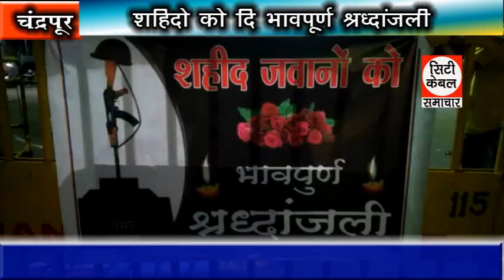शहीदो को दी भावपूर्ण श्रद्धांजली City Cable Samachar 18.06.2020